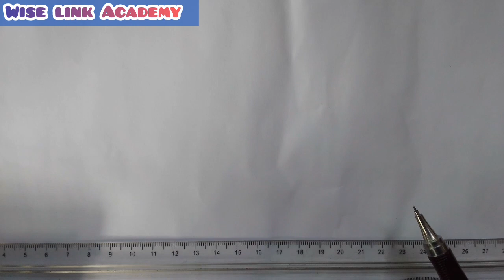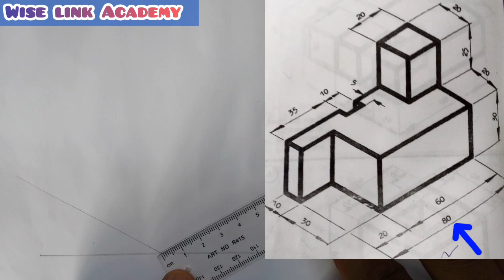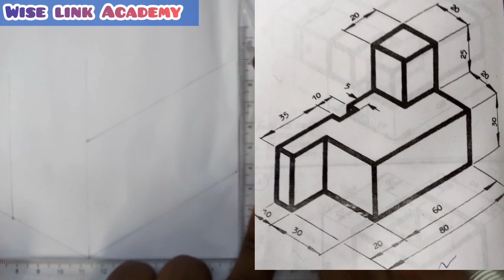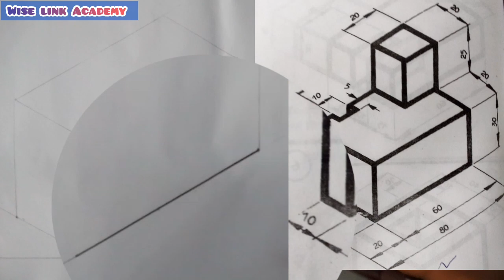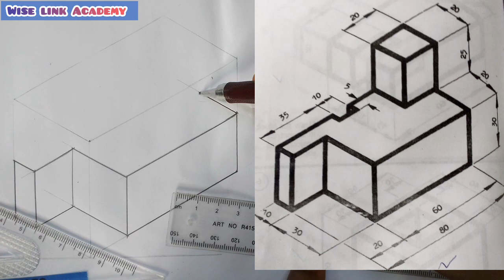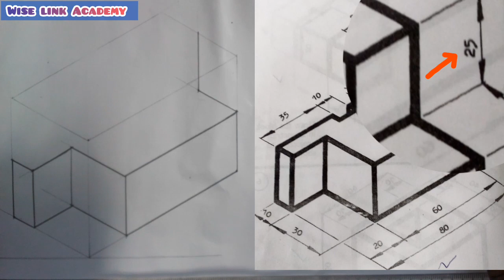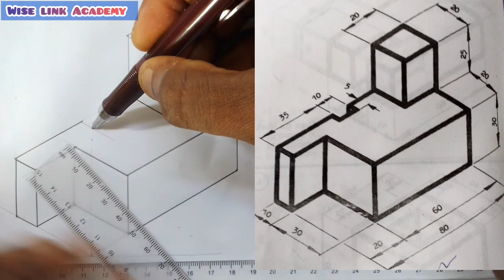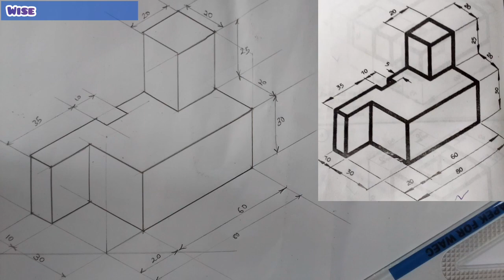ISOMETRIC PROJECTION (TECHNICAL DRAWING) Engineering drawing